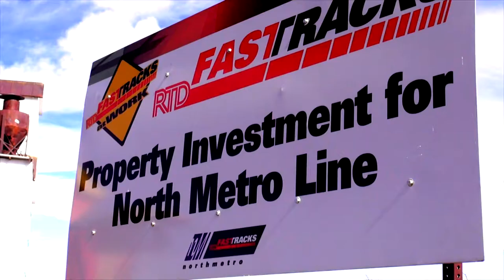New RTD Station Breaks Ground In Thornton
The North Metro Line of RTD breaks ground on a new station in Thornton.